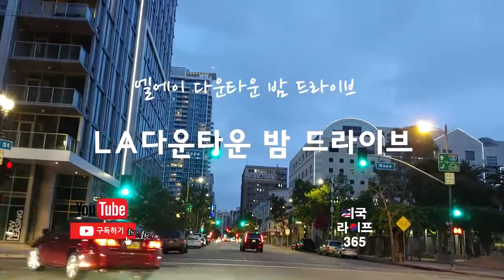LA 다운타운 밤 드라이브, LA Downtown Night Drive